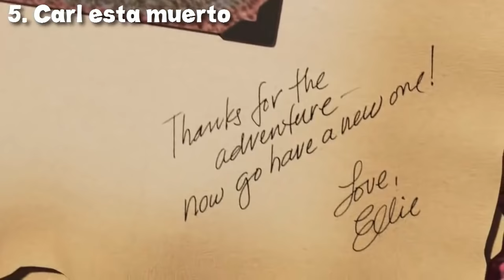10 Teorías de Disney que Conectan a las Películas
Aunque cueste creerlo, en las películas de Disney hay un montón de conexiones y datos curiosos que a simple vista no nos damos cuenta pero, cuando lo analizamos en profundidad, nos dejan con la boca abierta!! ¿No lo crees? Hoy conocerás 10 teorías del mundo de Disney